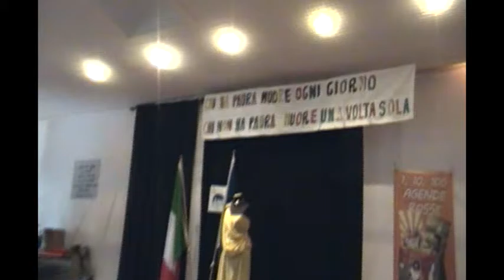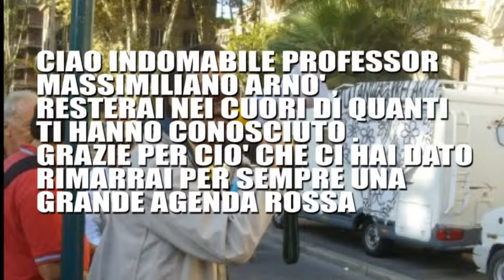CIAO PROFESSORE, GRAZIE!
Incidente a Cernusco: è morto il professore del Marie Curie, Massimiliano Arnò.
" E' morto travolto da un suv sulle strisce pedonali su viale Assunta, a Cernusco Sul Naviglio (Milano), a pochi passi dalla scuola dove insegnava, l'ITSOS Marie Curie.“
"L'uomo, laureato in Storia dell'arte nell'università del Salento, era molto noto e ben voluto tra i suoi alunni e colleghi per l'impegno per la scuola pubblica libera e per i diritti dei docenti. In queste ultime ore sono in tanti a rendergli omaggio sui social network.“
ANCHE NOI DELLE AGNDE ROSSE DI MILANO VOGLIAMO RENDERTI OMAGGIO CON QUESTO VIDEO DI RINGRAZIAMENTO PERCHè SEI STATO UN ESEMPLARE AGENDA ROSSA.

GRAZIE!!!